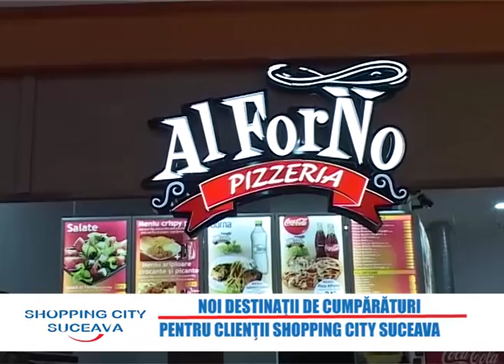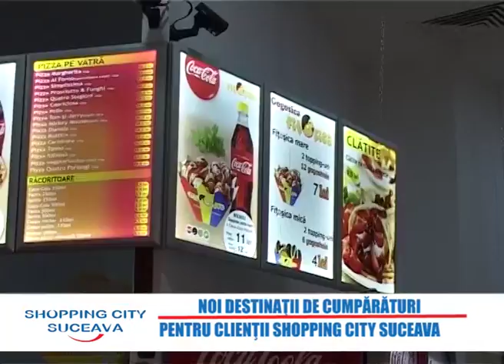Noi destinatii de cumparaturi pentru clientii SCS REP PUB